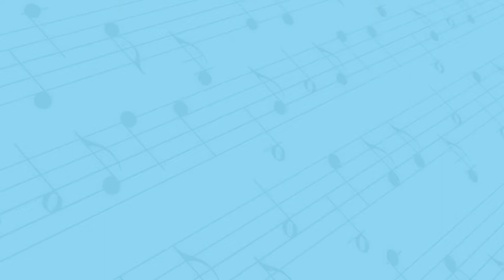THE TEDDY BEAR SONG - Kathy Sheppard | The Jam Cats Music | Kids Songs | Nursery Rhymes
The Jam Cats Friends - Kathy Sheppard sings her original song - The

The Jam Cats Music is a children’s music program that comes to your school, daycare center or facility to add an exciting music class to your child’s curriculum each week! This program will provide a fun and nurturing environment in which children will be introduced to music through singing, dancing and playing musical instruments.  Our instructors are professional musicians who are committed to having fun with your child while introducing them to music!

We are all  about Kids Music, Kids Songs, Nursery Rhymes, Music Classes, Music Lessons.

The Jam Cats cartoon characters are used to inspire children and introduce them to our curriculum through monthly family guides, music cards, flash cards and poster boards.

The Jam Cats Band consists of:
Jagger - lead vocals, guitar, saxophone.  Although Jagger is the leader of the band and thrives onstage, after a show he likes to disappear to his room to practice guitar and draw in his sketch book. When hanging around the neighborhood he can be seen cruising on his favorite skateboard.

Jezzie - Lead vocals, keyboard, violin.  Dance class, theatre and soccer. Combine these with all her time with The Jam Cats and she is one busy little cat! Jezzie is an exceptional student and is the theory master of the band. She keeps everyone in line and never misses a rehearsal!

Jingo - Vocals, bass guitar, trumpet.  When not jamming out on his bass, Jingo heads out to Utah to shred the gnar and get some back side air. He lives for everything snow. His favorite foods are pizza, yogurt, grapes and ice cream. If you bring jelly beans his favorite colors are blue and purple.

Jankie - Vocals, drums, percussion.  While eating chicken nuggets with syrup is his favorite, you will also see him scarfing down some bananas, milk shakes and broccoli with cheese - all at once! This little guy is an off the hook skateboarder who likes to hike the Quechee Gorge.